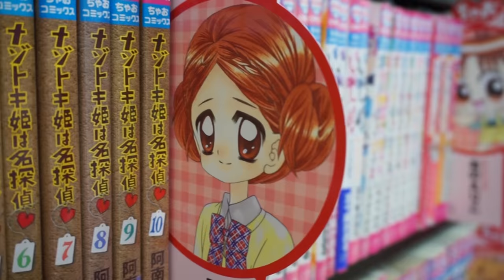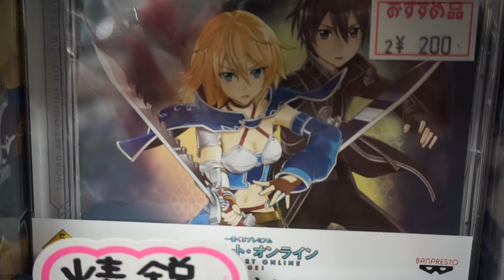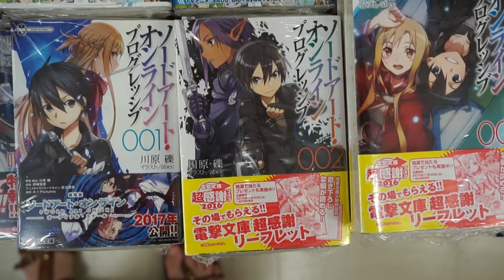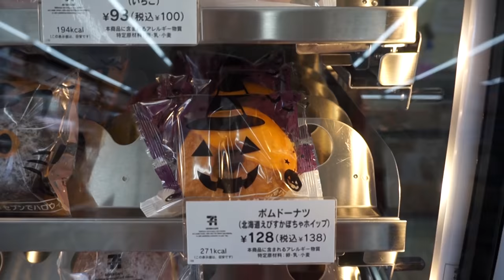Anime Paradies direkt vor Ort ~ und hinterher Natur genießen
In diesem Video zeige ich euch erst eine kleine Anime-Reizüberflutung und hinterher zum Ausgleich etwas Natur ~ direkt gegenüber!
Japan eben! Viel Spaß beim anschauen :3

***Musik***